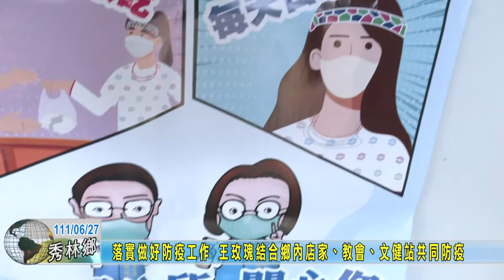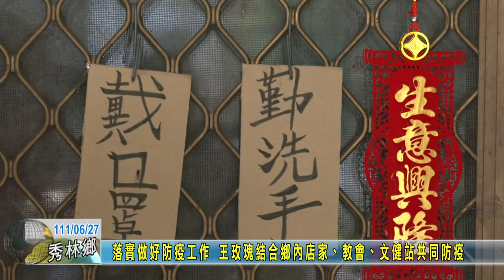20220627 05 落實做好防疫工作 王玫瑰結合鄉內店家、教會、文健站共同防疫